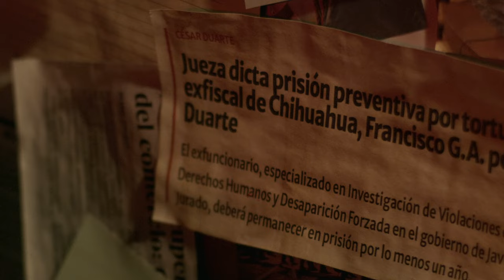LA FARSA DOCUMENTA TRAILER 2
“La Farsa” documenta en voz de las propias víctimas, cómo se violaron sus derechos humanos de forma sistemática, al tiempo que visibiliza el abuso de poder, la impunidad y la manipulación de la justicia en la supuesta lucha contra la corrupción emprendida por Javier Corral Jurado en el estado de Chihuahua.